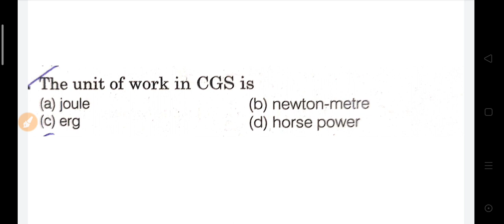very important questions polytechnic, #9,polytechnic entrance exam 2020 for english medium students